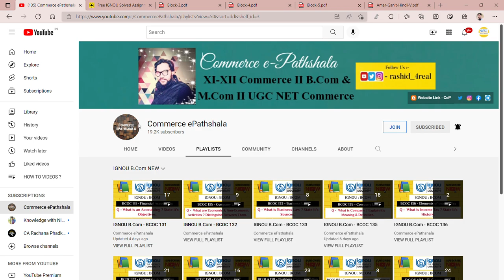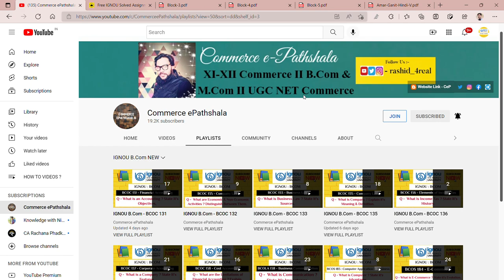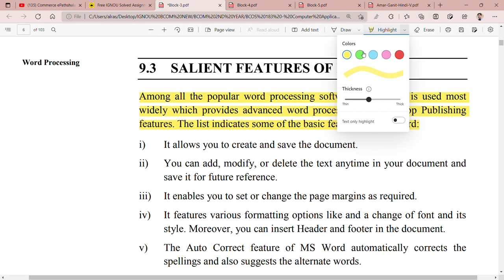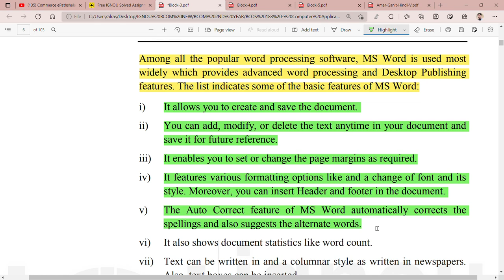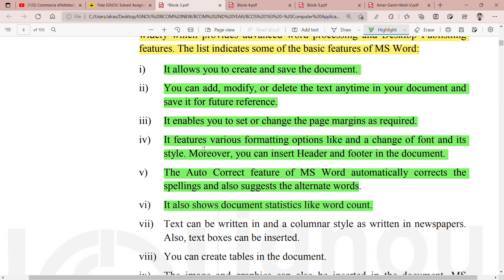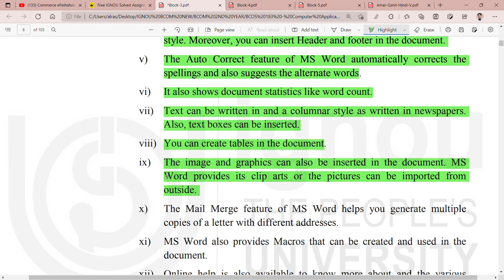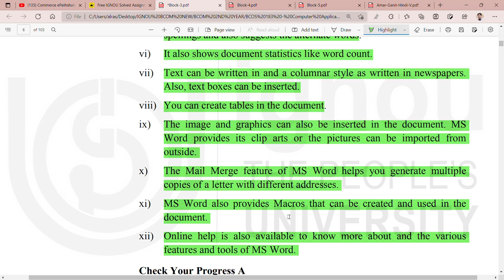IGNOU : BCOM : BCOS 183 : Q - STATE THE SALIENT FEATURES OF MS -WORD.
Commerce ePathshala